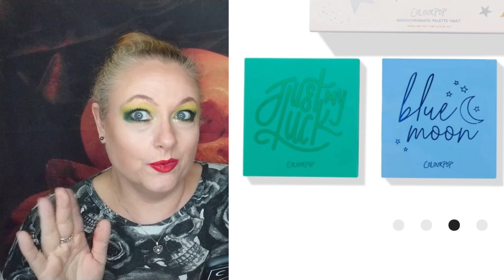NEW MAKEUP RELEASES I'm Eyeing to Buy | CRUELTY FREE | Jan 2020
Hello my lovelies,  Today My first new makeup releases I am planning on buying video... excited to show you and the reasons why I like each makeup product. Please tell me in the comments if you wish me to continue these each time I get a selection of makeup I would love to try... Thanks for your support Caz xx

title...NEW MAKEUP RELEASES I'm Eyeing to Buy | CRUELTY FREE | Jan 2020

I am a Cruelty Free Youtuber  -  Cruelty Free with My Makeup / Skincare / Hair-Care and a few bathroom products .. so far... x Caz

I would like to thank you for watching my video, I upload every time I get great content for you guy's, so please subscribe and hit the notification bell so you don't miss my next content. (usually Two a week for now till I am well again xx)

Also join me on my social media.. on Instagram I post most of my looks I do and on Facebook I post which products I am eyeing and buying., looks and what I am up too.. plus I would love to see your looks, products you use, or a look you created on  my Facebook page, just message me xx and on Twitter you will see what I am eyeing or buying or skipping with the new makeup releases, and occasional tweets about what i'm up too etc .. xx  Caz xoxoxo  (listed below).

- I have not got permission to use the logo's in my Thumbnail picture - although they are relevant to the companies products used in my video - any requests to remove please email